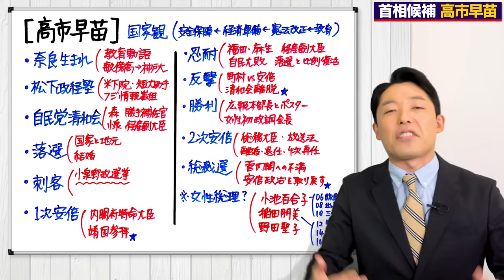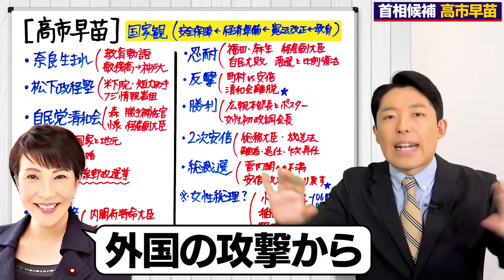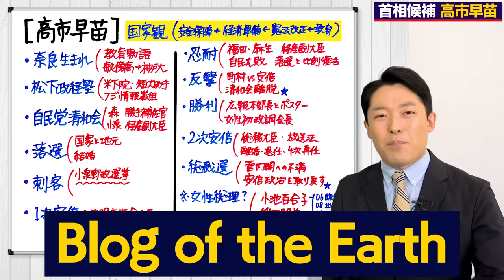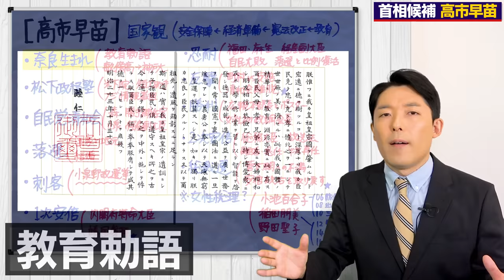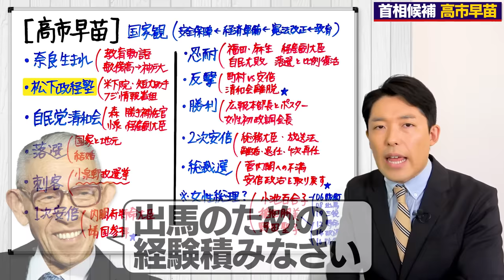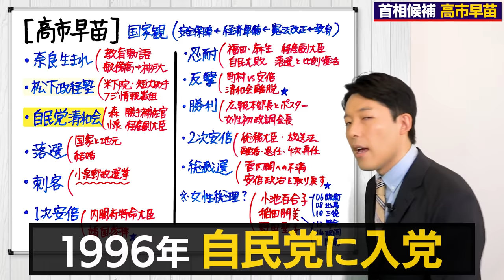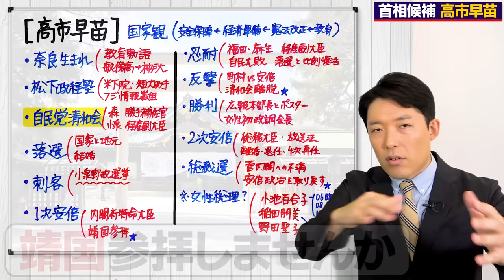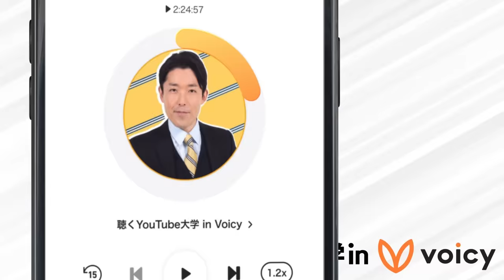【高市早苗①】総裁選で安倍政治を取り戻すか！？鉄の愛国者・高市早苗を徹底解剖！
【動画目次】
00:00 OP
05:44 国家観
16:52 奈良生まれ
22:34 松下政経塾
29:48 自民党清和会
41:02 落選
42:17 次回予告

この動画の参考文献：
「美しく、強く、成長する国へ。私の日本経済強靱化計画」高市早苗（ワック）